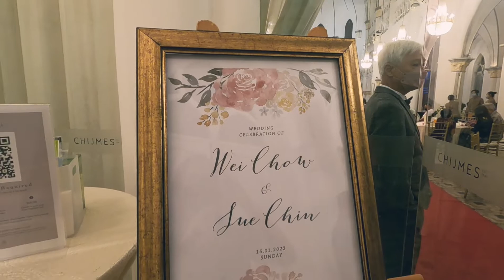GoPro Hero 9 | Wei Chow & Sue Chin Wedding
A gopro production